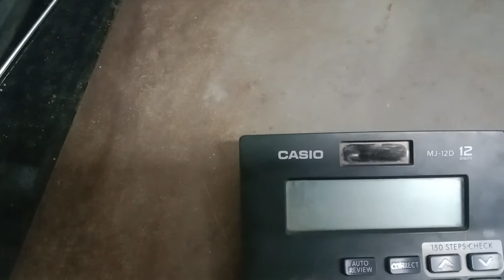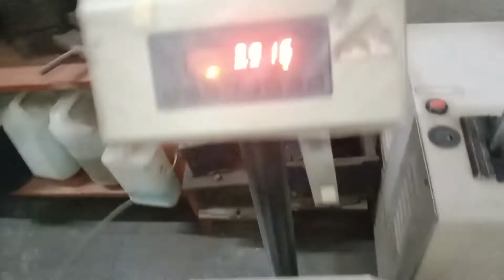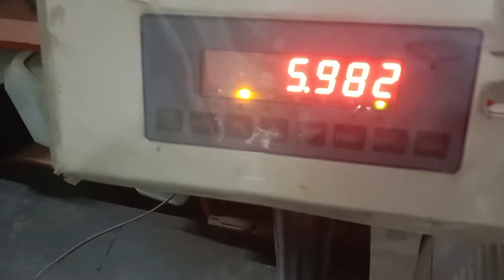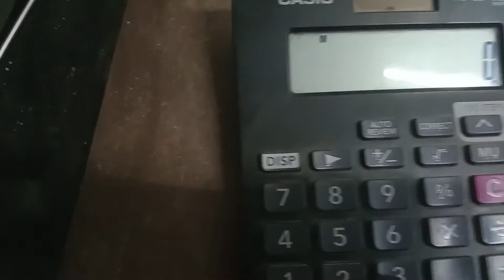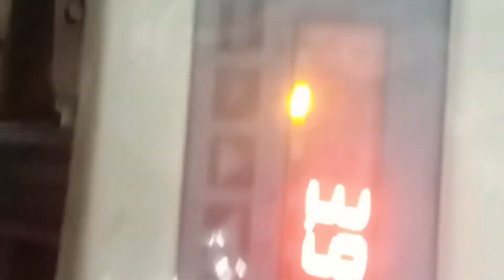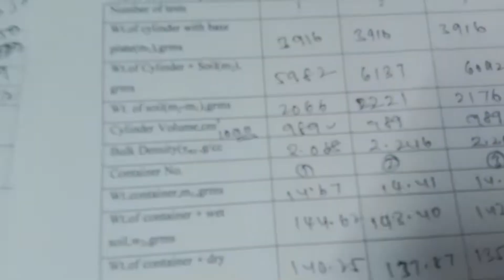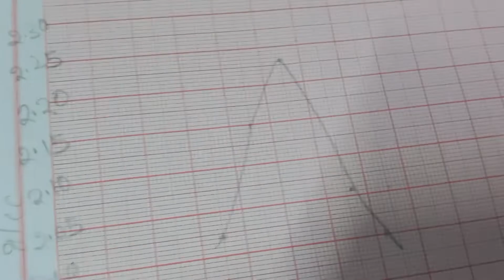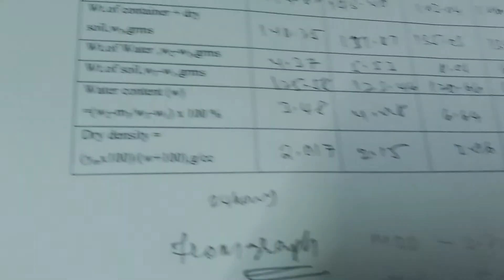GSB - MDD, OMC Test as per IS 2720 part 8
MDD,OMC Test